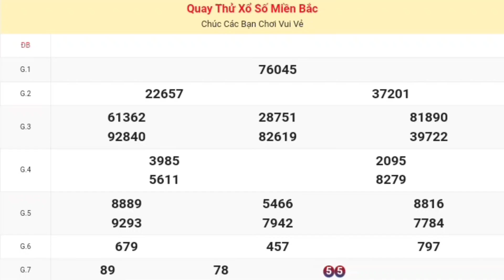XSMB | Quay Thử Kết Quả Xổ Số Miền Bắc ( Bắc Ninh ) P5 Hôm Nay Thứ 4 Ngày 16/10/2024